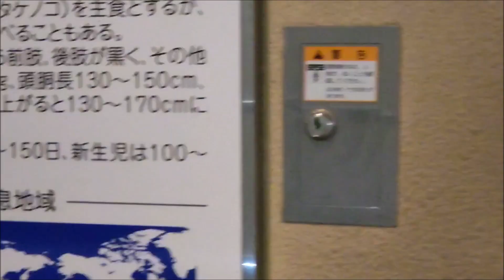バレンタインデー（イベントなし）の寝てるでパンダ2022年2月14日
寝てました。